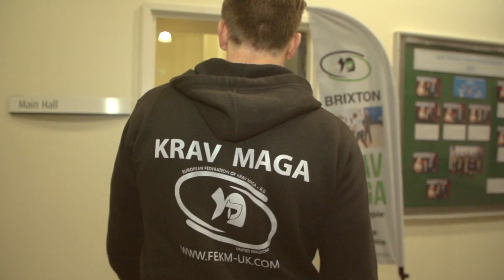Can older people practise Krav Maga?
Taken during the international womens day 2022 free self defence event.